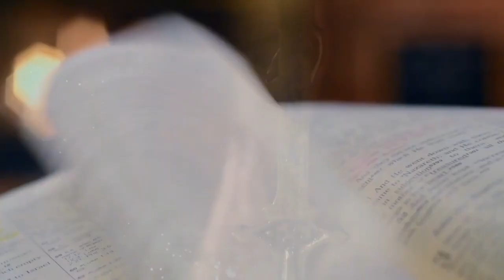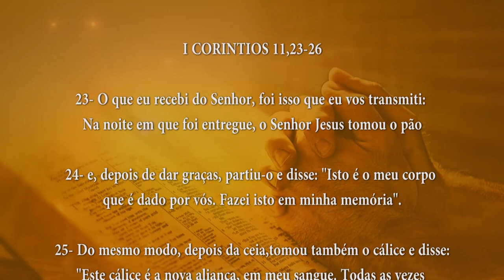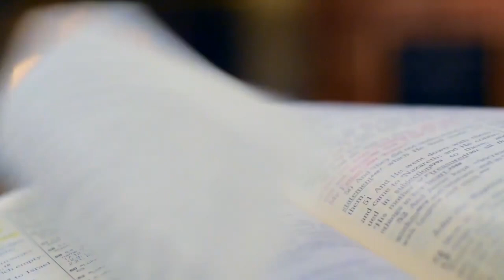PALAVRA DE DEUS MEDITADA(28/03/2024)